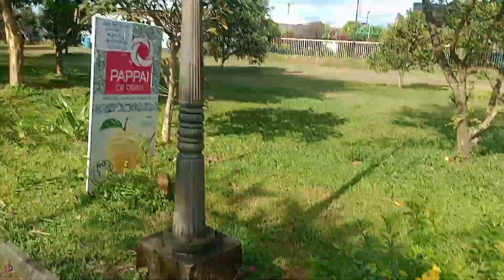👨‍👩‍👧‍👦അങ്ങനെ കോട്ടക്കുന്നിലേക്കുള്ള എന്റെ ഓട്ടം അവസാനിച്ചു 😔